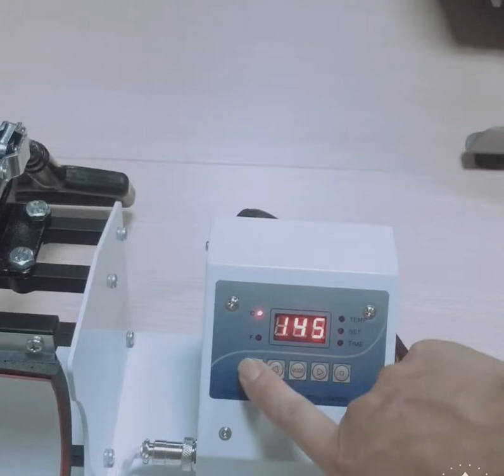Mug Press | Heat Press for Cup, mug | tumbler mug press | Dye Sub Heat Transfer Press Easty Mug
⑥ Mug Press | Heat Press for Cup, mug | tumbler mug press | Dye Sub Heat Transfer Press Easty Mug | Easty : Easty offer wide ranges of rotary and flatbed heat presses globally, to meet various clients' needs. Our office is in Hong Kong, and has one of the top 3 machine production line in mainland China.
⑦